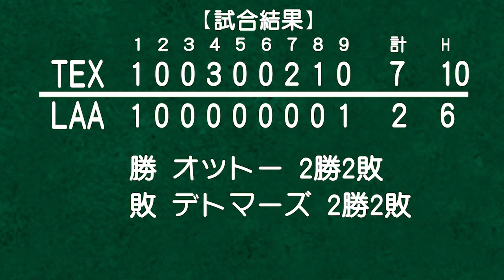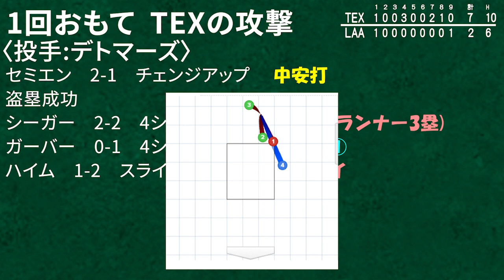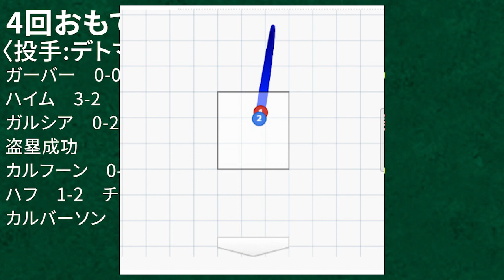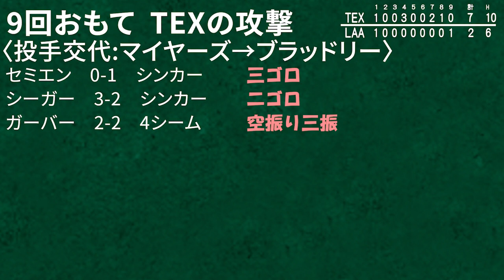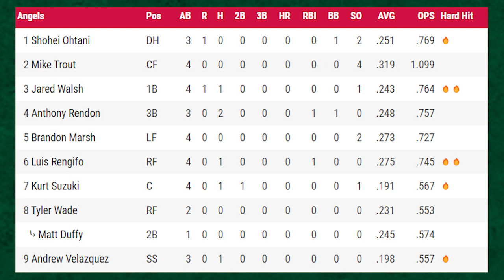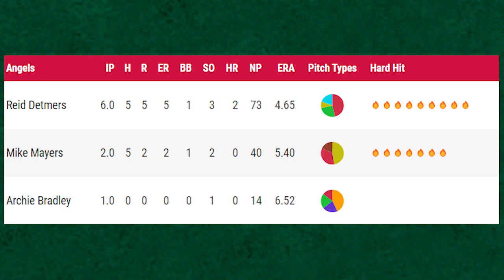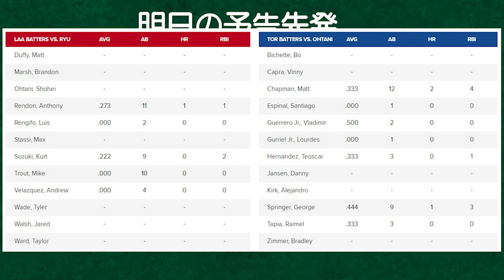【一発に泣く#45】大谷ナイス盗塁もヒヤッ！レンドーンタイムリー！以降打線沈黙・・・‼盗塁されまくり！！おかえりブラッドリー！マイヤーズ？トラウト4三振！エンゼルス 大谷翔平 メジャーリーグ MLB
どうも苦手意識が払しょくできませんね😅

今季中にデトマーズには必ずやり返してほしい‼️